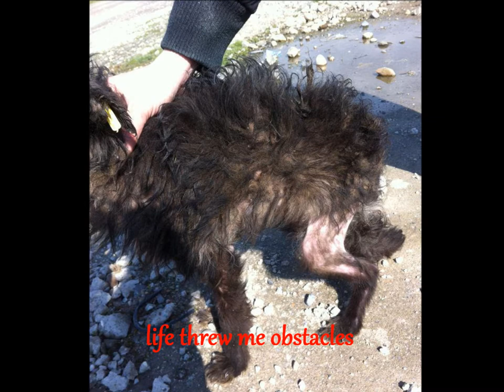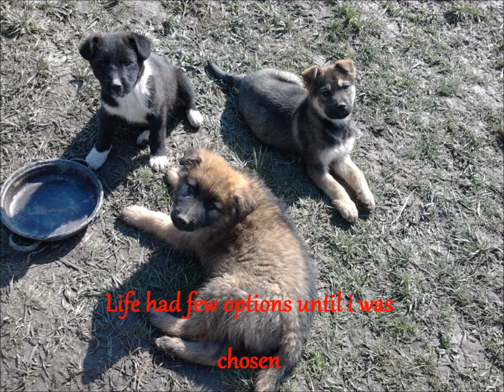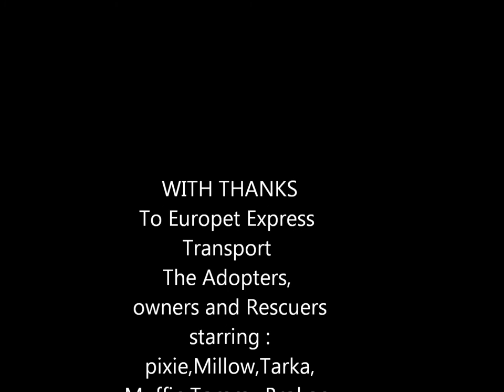may transport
pet transport Romania to UK
The pictures are my own